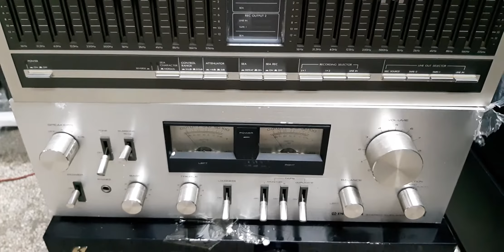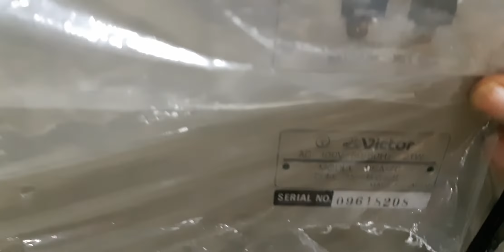Equailizer sansui se 7 & victo 7070 , victo se 70 các loại lh 0979918996